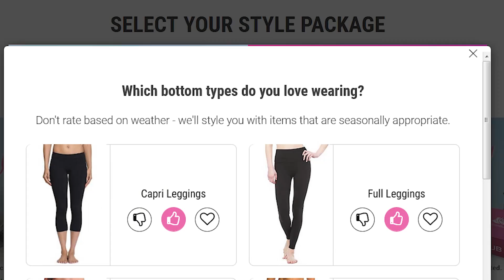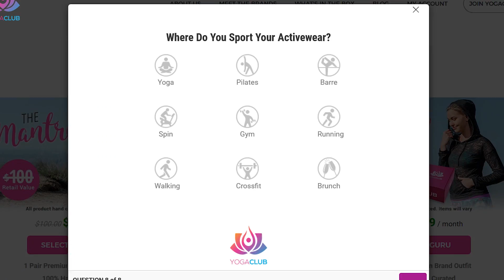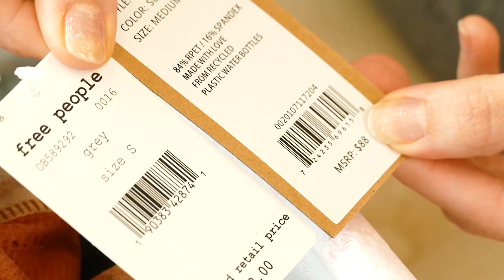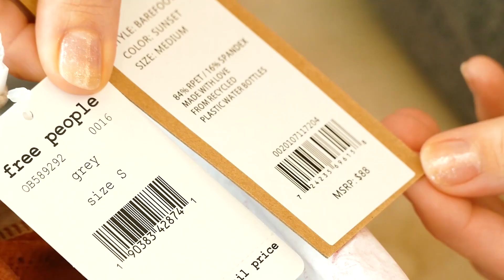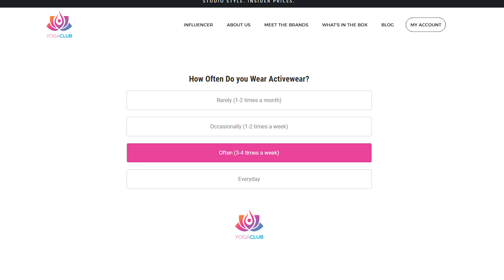Save BIG on Yoga & Fitness Clothes ♥ YogaClub Review by Melissa | Name Brands, Curated Monthly Box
Yoga Club Review by Melissa | Yoga & Fitness Clothing, Big Discounts on Name Brands!  Monthly Box

Love name brand yoga clothes but hate the price?  Try YOGA CLUB!!  Huge savings on name brand clothes  in a monthly box curated just for you!  Don't like what you get?  Exchange it for free!

♥ WellnessPLUS: Tons of Workouts, Massage & More!

Song: Indigo Sky
Album: Spa Dreams